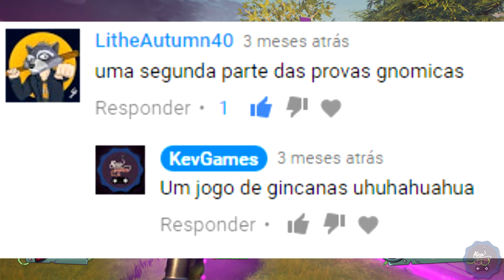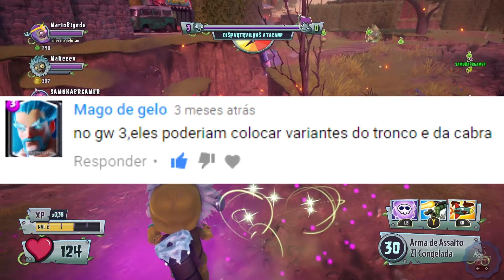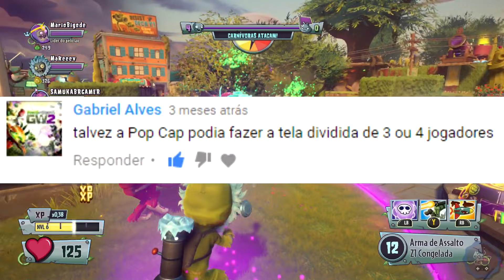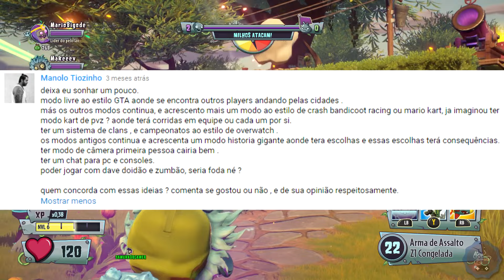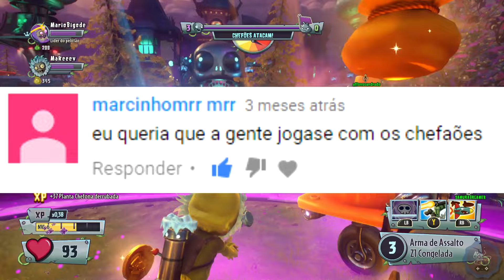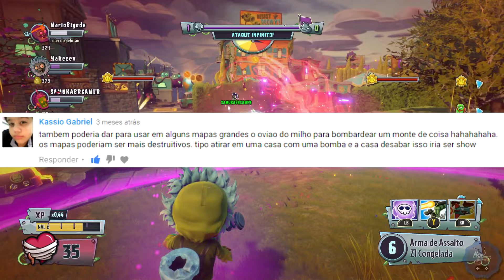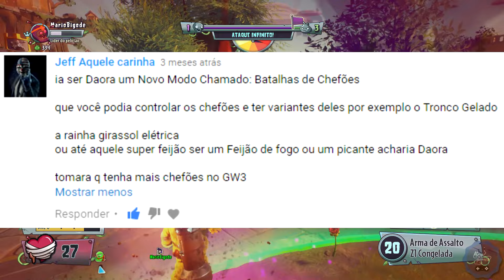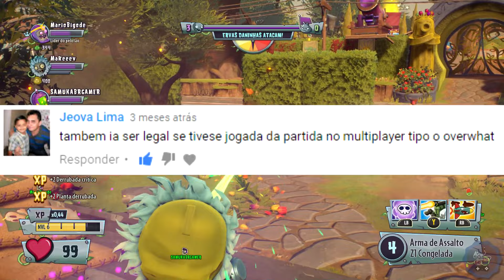GW3 - TEORIA DOS INSCRITOS [6] TeoriasGW3 | Plants vs Zombies Garden Warfare 3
♦ Caixa Postal
Caixa Postal: 76588
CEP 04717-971